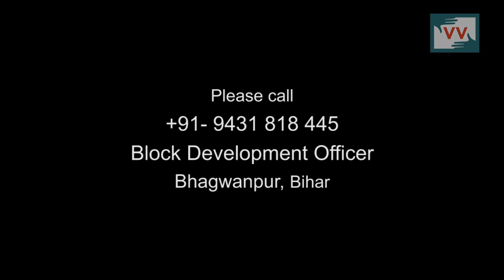No Handpump Near Home at Rajpur, Siwan, Bihar - video Volunteers Gyanti Reports